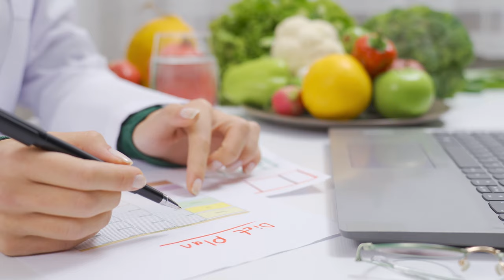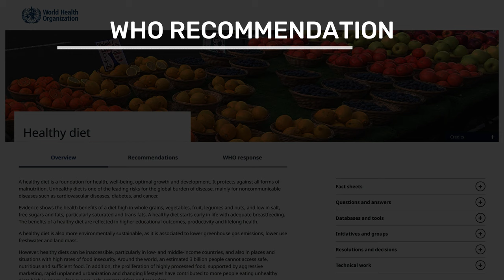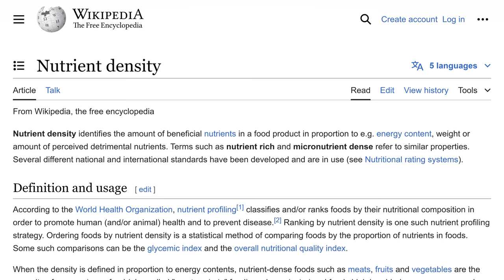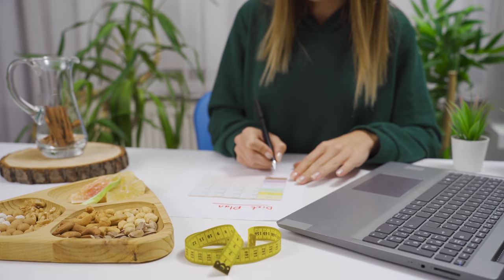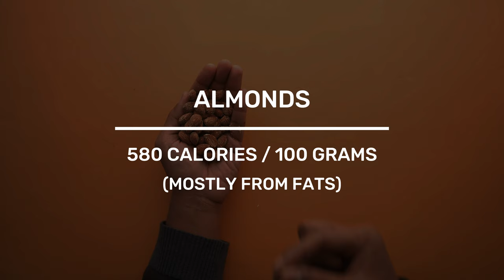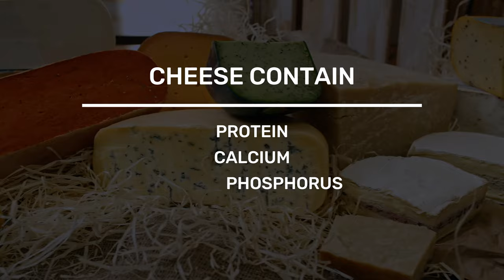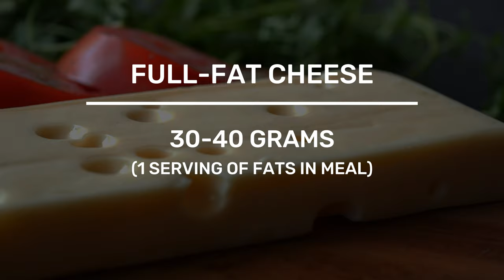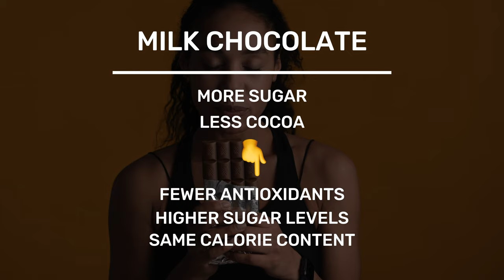Weght Loss: When "HEALTHY" Foods BACKFIRE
I'm Marina, your registered dietitian, and today, we're diving into the intriguing world of "healthy" foods and their impact on your weight loss journey.
Navigating the world of weight loss can feel like solving a complex puzzle, with challenges at every turn. You've embraced the wisdom of whole, natural foods and said goodbye to processed snacks, yet the scale seems rather stubborn. So, let’s uncover one possible scenario.
In this eye-opening video, we're unravelling the enigma surrounding foods that are so called “health champions” but may secretly hinder your calorie-cutting efforts. We'll delve into the nuances of what truly defines a healthy food and break down the differences between energy density and nutrient density. After all, these insights are the bedrock of creating a diet plan that fosters a calorie deficit—the golden ticket to weight loss success.
Come along as we dive into the delicious debate surrounding foods like avocado, nuts and seeds, dark chocolate, cheese, olive oil, and everyone's favourite, peanut butter. Together, we'll figure out if they should be part of your weight loss plan, and if yes, how much is just right. Join me as we debate on foods such as avocado, nuts and seeds, dark chocolate, cheese, olive oil and everyone’s favourite, peanut butter. We will determine whether they deserve a prime spot in your weight loss diet and, if so, in what measure.
As always, your likes, subscriptions, and engaging comments are the fuel that keeps this channel running. So, thank you for tuning in, my dears, and don't forget to spread the knowledge by sharing this video. Cheers to learning something new! 🥑🥜🍫

TIMESTAMPS
00:00 HOW CAN HEALTHY FOODS RUIN YOUR WEIGHT LOSS
01:26 WHAT ARE “HEALTHY FOODS”?
04:02 WEIGHT LOSS MUST
04:56 NUTRIENT DENSITY OF FOODS
06:18 ENERGY DENSITY OF FOODS
07:56 CAN A FOOD BE NUTRIENT-DENSE AND ENERGY-DENSE AT THE SAME TIME
09:10 AVOCADO
11:29 NUTS AND SEEDS
14:20 PEANUT BUTTER
16:18 OLIVE OIL
18:22 CHEESE
20:50 DARK CHOCOLATE
22:56 DRIED FRUIT
24:54 FINAL THOUGHTS

1) The content in this video is provided for educational, motivational, and entertainment purposes only. Always consult with a registered dietitian or healthcare provider to address your individual health and nutritional requirements.
3) Embark on your weight loss journey with us! Let's achieve your goals together! Your support means the world! 🌟🔔💪